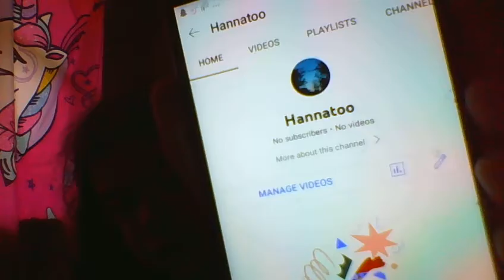im Sick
im sick rn and this video is about my new bloging channel Hannatoo* i post vlogs on there now i still post vlogs on this channel but not alot